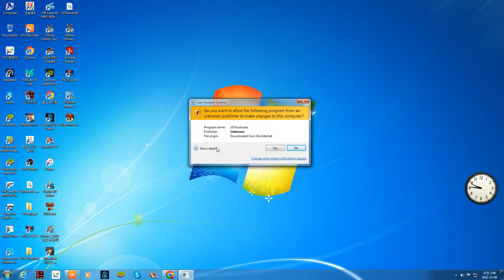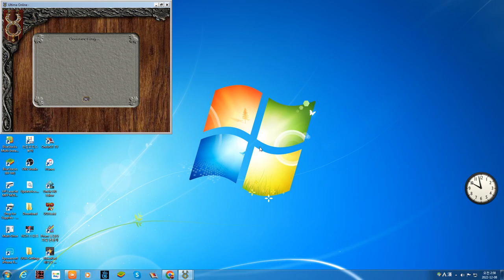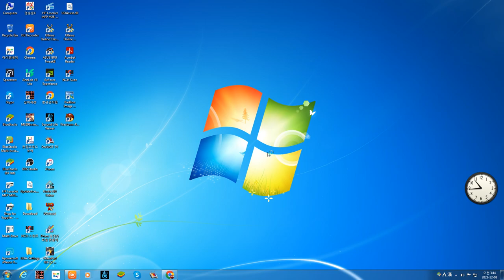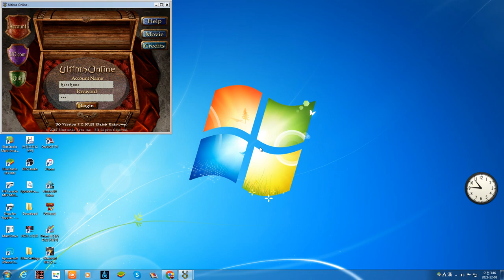Ultima Online - Dread Pirate Battle Part I , High Seas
Ultima Online:

High Seas is an expansion (aka "booster") launched on October 12, 2010 with Publish 68.

It was first announced during a UO Town Hall Meeting held on August 28, 2010

at EA Mythic/Bioware's division headquarters in Fairfax, Virginia.

It was introduced with the title Adventures on the High Seas

but later trimmed to just "High Seas".

It was formally announced as a "booster" as opposed to a full-fledged expansion and debuted with a retail price of $14.99 USD.

On September 28, 2010 the release date was announced as October 12, 2010 and

the High Seas Test shard opened for testers the next day til October 7, 2010.

1.Ship Damage and Repair

2.new SHip weapon Canon

3.Pirate/Merchant Ships

Orcish Galleon -  3 cannons per side

Gargish Galleon - 3 cannons per side

Tokuno Galleon -  2 cannons per side

Britannian Ship - 4 cannons per side, 2x 1 tile house add-on , slowest boat out of all

4.Sea Boss - Corgul the Soulbinder , Scalis Enforcer , Charybdis

5.Sea market - Pro bounty hunter Quest - live capture is get more good rewards.

6.Blackmarket - Sell maritime cargo for doubloons , Exchange doubloons for specialty goods.

7.Professional Fisher Monger Quests , PowerScroll , Ruined ORCship Plan deed - Part 8 each rewards depends on LUCK

where i found most pirate ship or plunger beacons ?

Most Pirate Ships are in the area east of Jhelom.

There are a couple in the area north of Moonglow.

Merchant ships are also in the areas.

HOw to  Tracking to find the Pirate or merchantships or Beacons :

Say "Start Tracking" to begin and "Stop Tracking"

to do just that.

You DO have to cancel Tracking and start it over again to "refresh" the results.

Pirate Ship

Pirate Ships are introduced with the High Seas booster.

They are Orc Ships and can be found on the waters

East of Jhelom, North of Moonglow or  Tokuno Islands - south of the docks.

The crew consists of:

1   Dread Pirate
1   Orc Ship Captain
3-5 Several Orcs

You need to scuttle the ship in order to board or cast summon spells on it.

You need to capture or kill the pirate for the Professional Bountyhunter Quest.

Several resources can be plundered from the ship:

Saltpeter is used with Charcoal to create Black Powder,

which is used with Cloth to create a Charge in the preparation of Cannons for firing.

Prior to Publish 68.3,

it was obtained from NPC Alchemists at the  Sea Market or at the other docks of the Towns in Trammel and Felucca.

As of Publish 68.3, saltpeter is now a gathering resource for miners from Niter deposits in dungeons and at sea Boat mining.

Ultimaonline , ultimaonline2023 , BoatMiningSaltpeter , Boat Mining , MiningSaltpeter , SaltpeterMining , BoatMining Saltpeter in Felucca , FeluccaBoatMining

PiratebattlePvp , OrcShip BattlePvP , HIghseas BattlePVP ,  Ruined ORCship Plan deed ,

ultimaonline pirate pvp , Pirate OrcShip Battle PvP Guide , HighSeas to engage in ShipCombat,

TradeCargoofMythical , Sellmaritime cargo for doubloons , PlungerBecon , PlungerBecon Battle ,

PlungerBeconBattleGuide , HIghSeas , ultimaonline2022 , Professional Bounty Hunter Quest ,

ultima online combat music , dread pirate battle , Dread Pirate Battle Guide

The Officer NPC at Tokuno Dock or Sea Emporium ,

Capture the Dread Pirate , Professional Bounty Hunter Quest

Orc Ships found on the waters east of Jhelom, north of Moonglow or Tokuno ,

Maritime Trade Cargo , Ultima Online Publish 104,

Shoulder Parrot , High Seas expansion , High Seas to engage in Ship Combat,

Piloting Your Ship and Finding Other Ships , Ship Tracking ,

Plunderbeacons , Trade Cargo of Mythical quality , Repair Cannons & ship ,

Repairing Tips , The Pirate Merchant Buccaneer's Den , Blundercannon ,

Triton Statuette , Shoulder Parrot , Pirate Wall Map ,

Hook's Treasure Map , Hook's Treasure Chest

Hey Guys,

             Tumbr(@muse219) Flicker(@muse219)

♥Hey , Guy

♥Follow me on :

 Tumbr(@muse219)
 Flicker(@muse219)